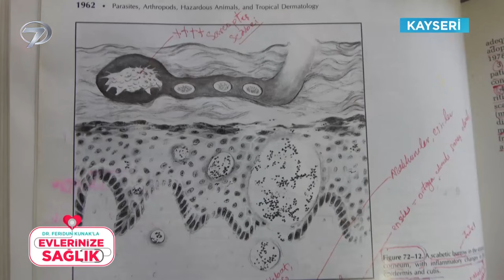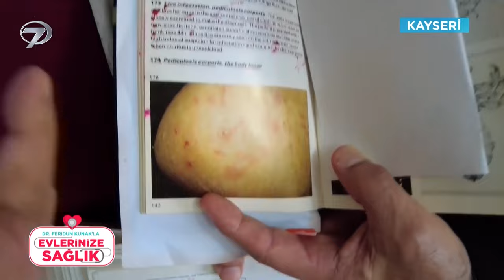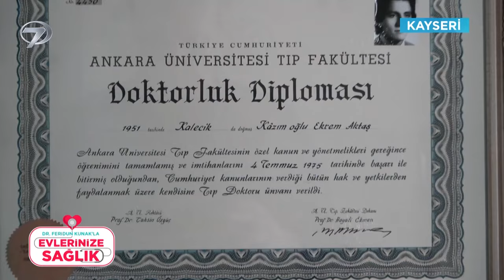Uyuz Hastalığına Karşı Ne Yapmalıyız? | Dr. Feridun Kunak’la Evlerinize Sağlık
Uyuz hastalığından korunmanın yollarını anlattık. "Uyuz Hastalığına Birebir Tedavi
Dr. Feridun Kunak’la Evlerinize Sağlık - Kayseri | 6 Mayıs 2023

Ekranların sevilen ismi Op. Dr. Feridun Kunak sağlık dolu bir programla evlere konuk oluyor. Sağlığı izleyicisinin ayağına götüren Feridun Kunak, ‘Dr. Feridun Kunak’la Evinize Sağlık’ programında kaliteli bir yaşamın ipuçlarını veriyor.

Yaptığı programlarla izleyicisinin yaşam standartlarını yükseltmeyi hedefleyen Op. Dr. Feridun Kunak, ekrandaki yerini almaya devam ediyor. Romatizmadan psikolojik sorunlara, kanserden cilt hastalıklarına kadar birçok probleme alternatif tedavi yöntemleriyle çözüm bulan Kunak, evleri ziyaret ederek hastalıklara şifa oluyor.

Feridun Kunak ev ev dolaşarak izleyicilerinin hastalıkların kaynaklarını araştırıp, modern tıbbı alternatif tedavi yöntemleriyle harmanlıyor. Her evde bulunabilecek malzemelerle şifa dolu kürler hazırlayan Kunak, yaşam kalitesini arttıracak pratik bilgileri paylaşıyor.

Sağlıklı ve kaliteli bir hayata kapı açmaya hazırlanan ‘Dr. Feridun Kunak’la Evinize Sağlık’  her Cumartesi 13:20’de Kanal 7 ekranlarındaki yerini alıyor.